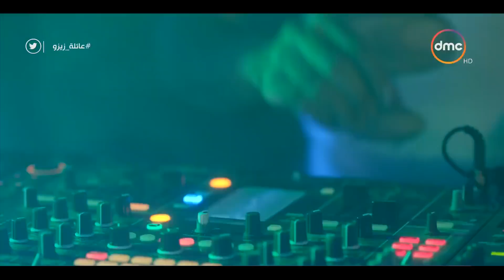ذات مومنت ... لما تحب تعمل مفاجأة لحبيبتك في يوم عيد ميلادها 😍عائلة_زيزو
مسلسل عائلة زيزو - الحلقة التاسعة عشر 19 - بطولة أشرف عبد الباقى - Zizo's Family Episode 19

مسلسل عائلة زيزو تدور احداث المسلسل في إطار كوميدي حول عائلة زيزو التي تواجهها عدد من المشكلات اليومية.
مسلسل عائلة زيزو بطولة أشرف عبد الباقى - نسرين أمين - رجاء الجداوي - شريف مجدي - نهال عنبر - لطفي لبيب - شيرين - إبرام سمير
تأليف - محمد النبوي - علاء حسن